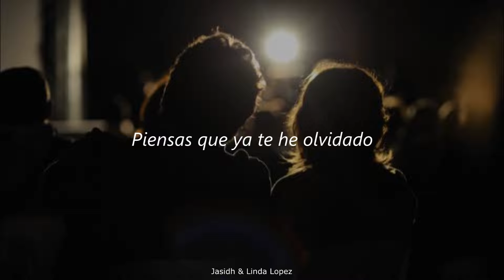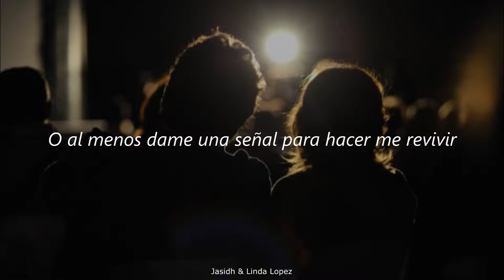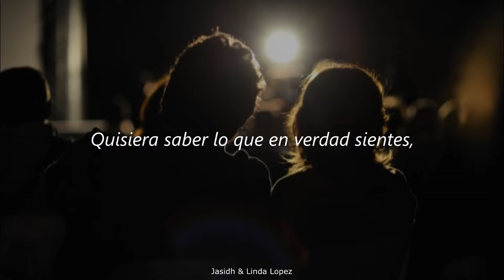Quédate- Bratty (Cover Linda Lopez & Jasidh)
Lunes con L de Lindaaa